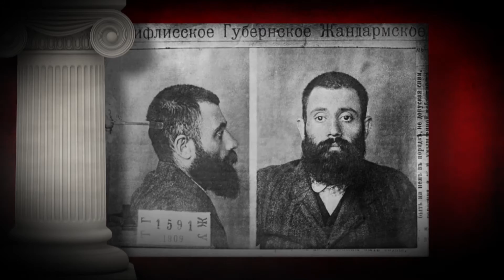Александр БЕЛАНОВ "ПЕСНИ НАШИХ ОТЦОВ" 1 выпуск программы.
Александр БЕЛАНОВ "ПЕСНИ НАШИХ ОТЦОВ" 1 выпуск телепрограммы.
Герой программы - Дмитрий ПЕВЦОВ, нар. артист России.
Ведущая - Марина ЯКОВЛЕВА.
Автор, режиссёр и продюсер - Александр БЕЛАНОВ.